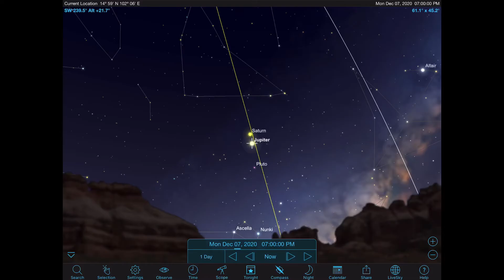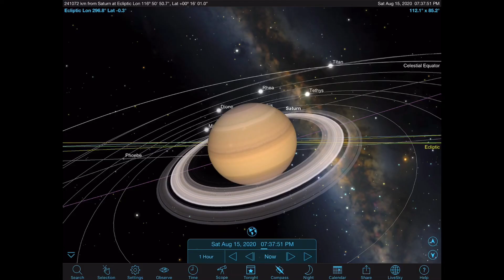ดูดาวกัน EP34: ดาวพฤหัสบดีใกล้ดาวเสาร์ The Great Conjunction 2020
21/12/2563 ดาวพฤหัสบดีและดาวเสาร์จะปรากฏใกล้กัน
ส่องสว่างคล้ายเป็นดาวดวงเดียวบนท้องฟ้า
ใกล้เพียง 0.1 องศา มองเห็นได้ในกล้องโทรทรรศน์ ใกล้ที่สุดในรอบ 400 ปี
เราจะสังเกตได้อย่างไร คลิปนี้จะเล่าให้ฟังครับ